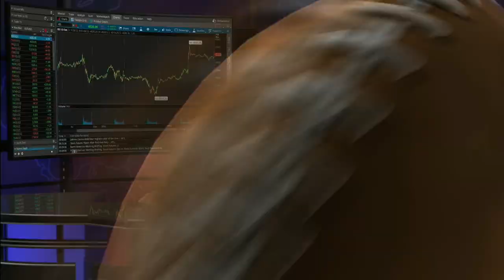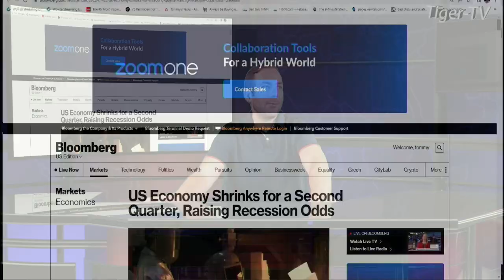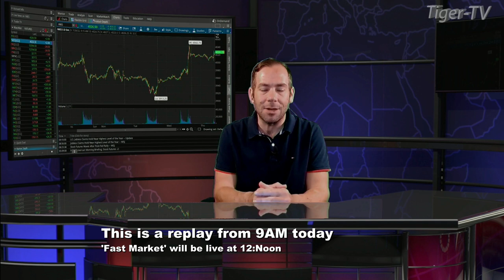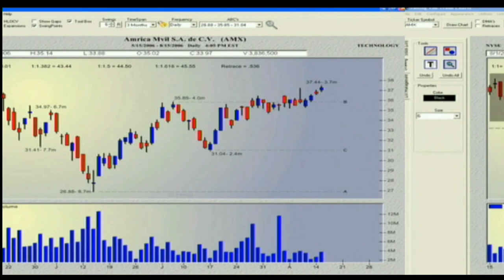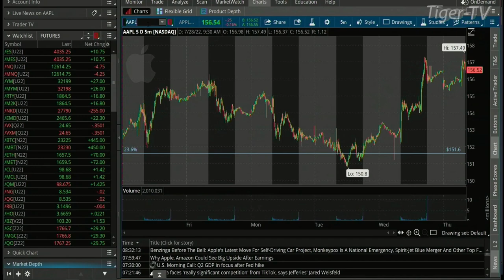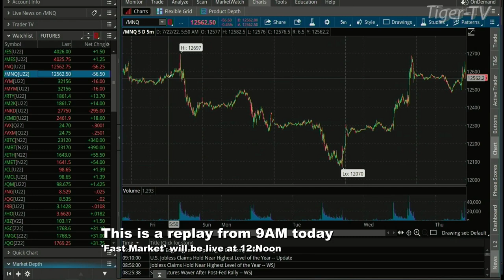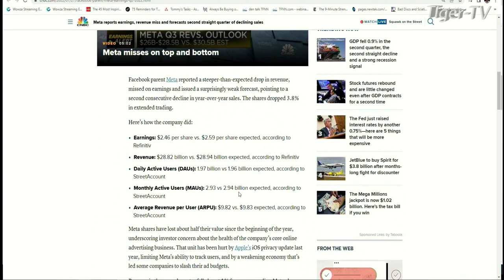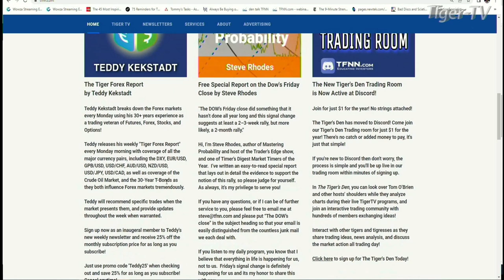July 28th, Tiger Technician's Hour on TFNN - 2022